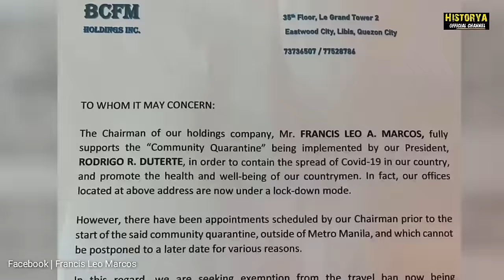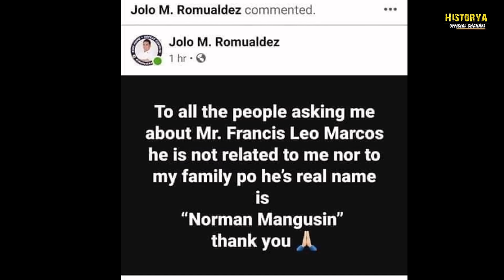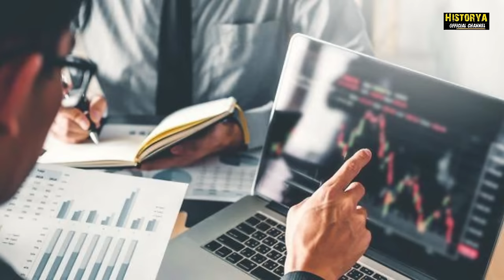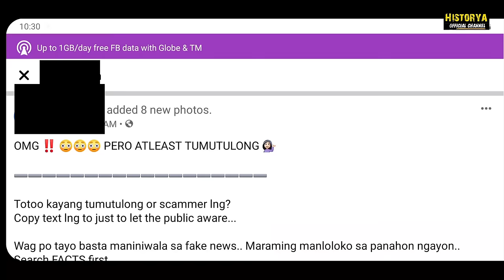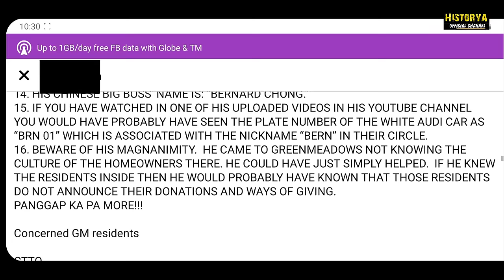FRANCIS LEO MARCOS ANG TUNAY NA PAGKATAO | Historya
RELATED CHANNEL
Archlight Media
Kaalaman
Tinagalog
ClarkTV Facts
Jp Amazing Stories
Alamin Mo
LeonMata Tibi
Tinig PH
Bulalord
WIN YT
Marvelous Facts
Madam Info
JEFF TV

Ivana Alawi
Wowowin
Ja Mill
Rated K